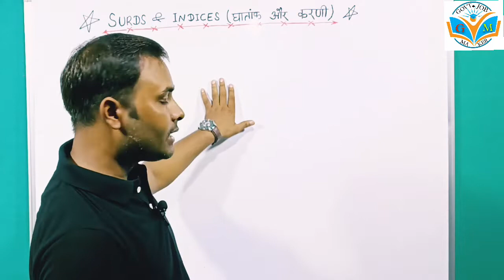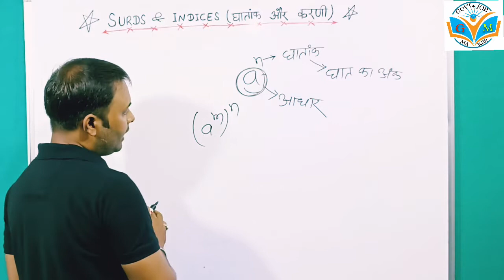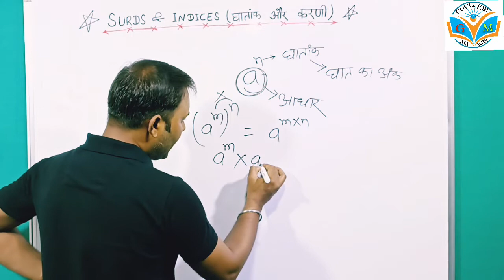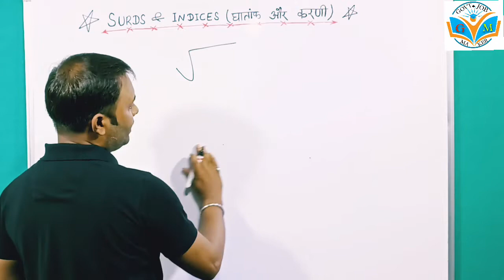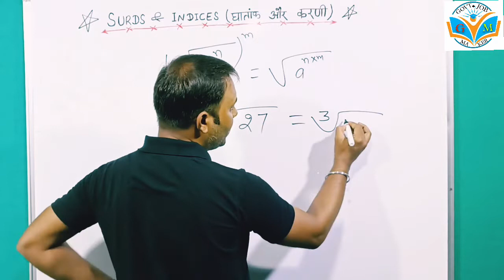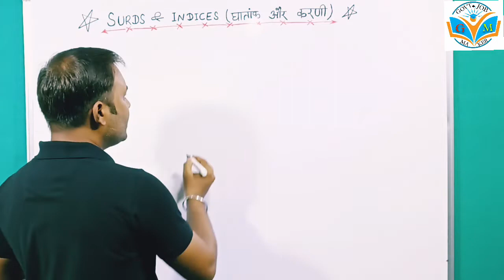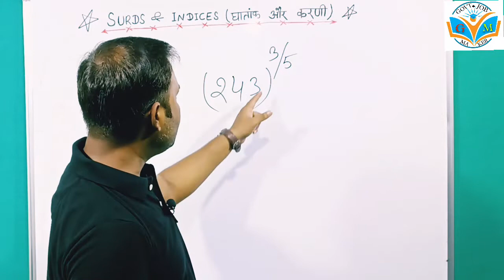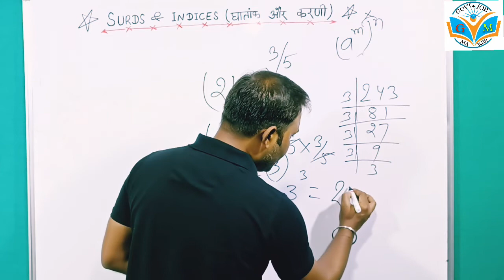घातांक और करणी ( surds & indices) की खतरनाक वीडियो। Part-1 | Tricky Math | Math Concepts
Number system by @Govt.JobMaker
surds indices, ghatank aur karani , math trick , pcs, ghaatank aur sharni, TET math video

RRC Group D Math | Number System (संख्या प्रणाली) | हर Shift में पूछे जा रहे है | Math By  @Govt. Job Maker